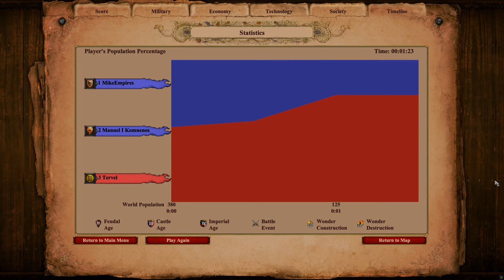179 Elite Cataphracts vs 200 Elite Konniks (Total Resources) | AoE II: Definitive Edition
Konnik, be sure to hold on to that horse.

Cataphract vs Konnik
Konnik vs Cataphract
Byzantines vs Bulgarians